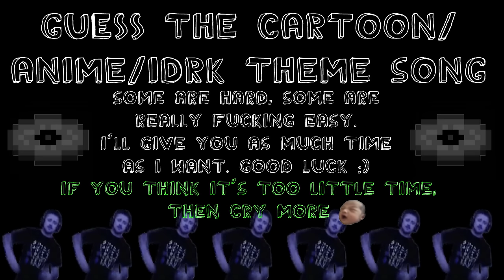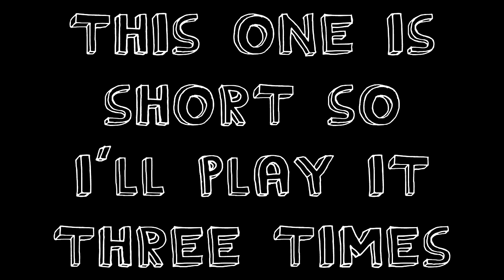Guess The Cartoon Theme Song (HARD)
guess the cartoon/anime/idrk theme song.
I don't actually own anything in this video, but i won't make money from it anyways PepeHands

cool